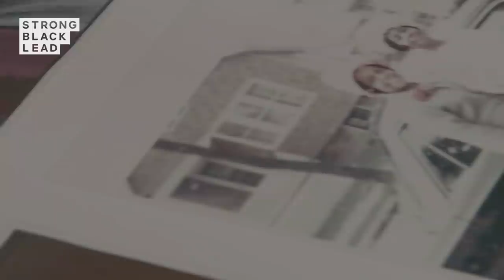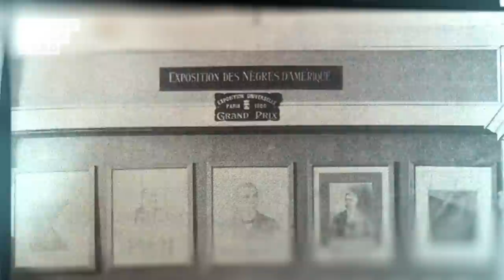STRONG BLACK LENS | EP 1: Owning Our Image | Strong Black Lead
No one tells our stories like we do. From film to the still image, having US behind the lens helps to shape our true narratives.

In StrongBlackLens Episode 1: Owning Our Image, our group of photographers and image-makers discuss how photography shows up in our personal lives and allow us all to be storytellers in our shared Black experience.

(The films mentioned in this episode are available on Netflix)